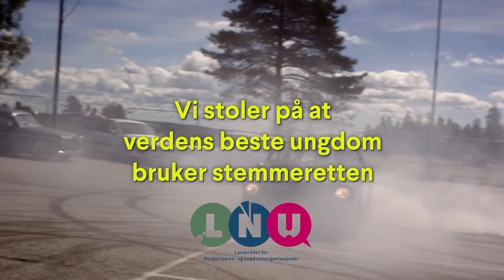Ta styringa - stem!